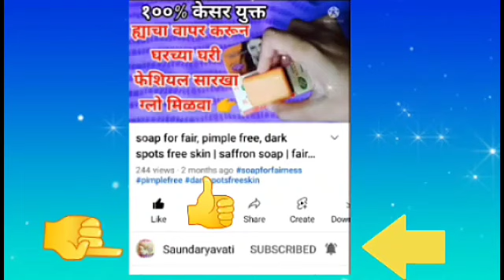Lakme peach milk Soft cream review in Marathi by saundaryavati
Lakme peach milk Soft cream review in Marathi by saundaryavati मुरुम, पुळ्या जाण्यासाठी घरगुती उपाय in Marathi by saundaryavati

फळांचा वापर करून मुरुम, पुळ्या जाण्यासाठी उपाय in Marathi by saundaryavati

मुरुम ,पुळ्या जाण्यासाठी उपाय in Marathi by saundaryavati

soap for fair, pimple free, dark spots free skin | saffron soap | fairness soap

हातांचा काळपटपणा दूर करण्यासाठी उपाय in Marathi by saundaryavati

हातावरील डाग, काळपटपणा दूर करण्यासाठी उपाय in Marathi by saundaryavati

तेलकट त्वचेसाठी टिप्स in marathi / by saundaryavati

Moti Turmeric soap review in Marathi | Moti soap TRENDING Turmeric soap  @Saundaryavati

Dina brilliantine review in Marathi by saundaryavati

Pond's super light gel review in Marathi by saundaryavati | trending |  @Saundaryavati

Pond's white beauty spotless fairness cream review in marathi by saundaryavati